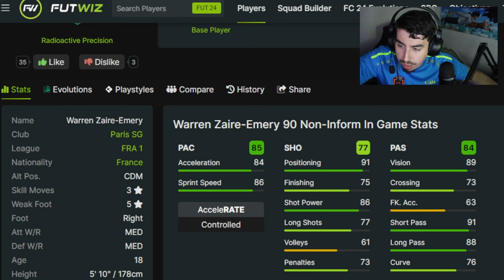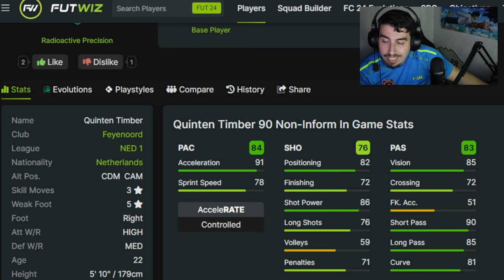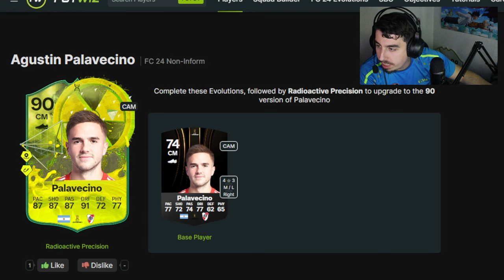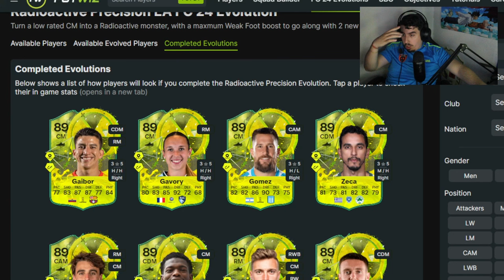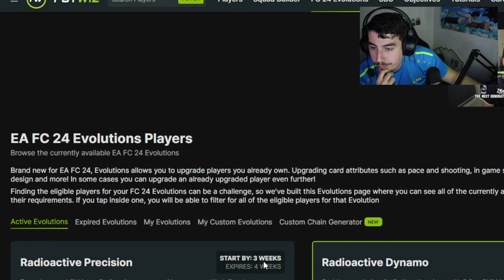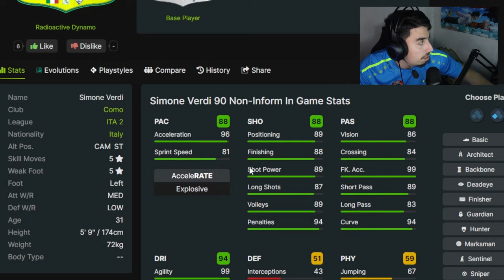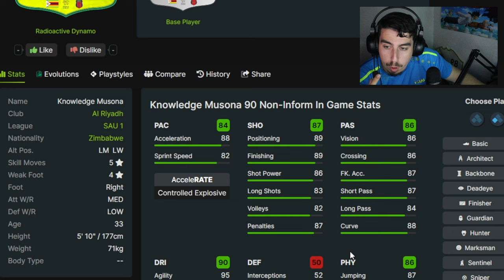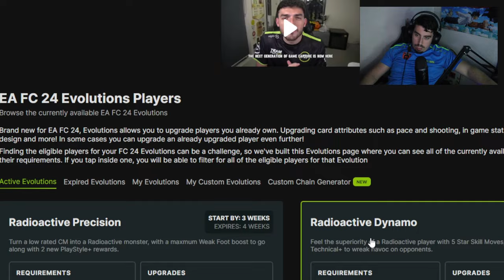QUI FAIRE ÉVOLUER DANS LES ÉVOLUTIONS " DYNAMO RADIOACTIVITÉ " ET " PRÉCISION RADIOACTIVITÉ " !?